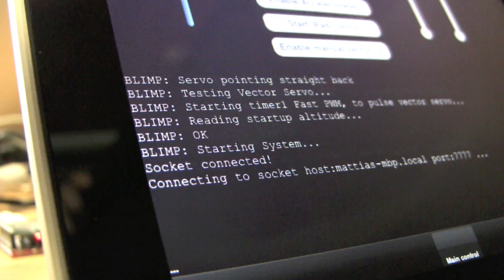iPad Controlled Video Blimp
We created a modified BlimpDuino controlled by an iPad's accelerometer for guests to have a play with. Added bonuses: you get a cockpit view on the iPad, so you can see whatever the blimp sees, and it just so happens that anyone that looks up at the blimp has their face turned into one of the exhibited Munny character's faces.